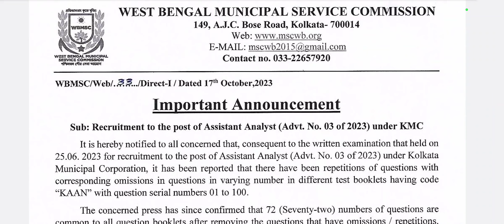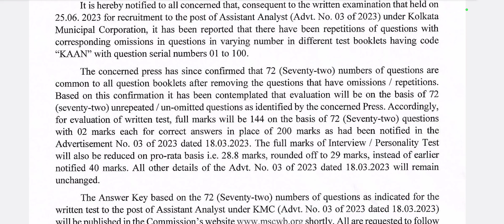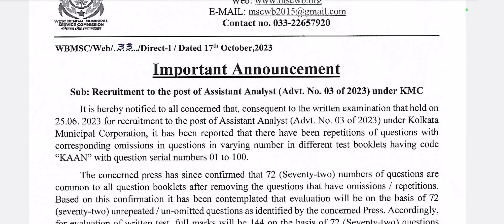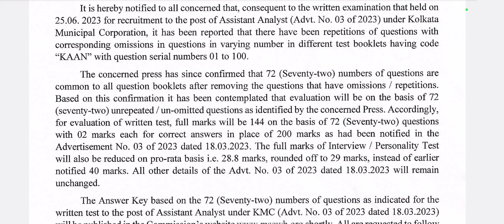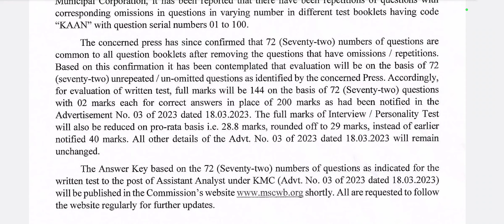West Bengal Municipal Service Commission Recruitment | WBMSC Vacancy | wbmsc job news today 2023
west bengal municipal service commission,kolkata municipal corporation recruitment 2023,mscwb sub overseer recruitment 2023,testbook engineering,wbmsc job notification,west bengal job,mscwb recruitment 2023 how to apply,mscwb job vacancy 2023,wbmsc job vacancy 2023,mscwb recruitment 2023,mcswb 2023 recruitment,wbmsc recruitment 2023,kmc new recruitment 2023,kmc new recruitment 2023,mscwb job recruitment 2023,wbmsc new recruitment 2023group c vacancy, কর্মসংস্থান,